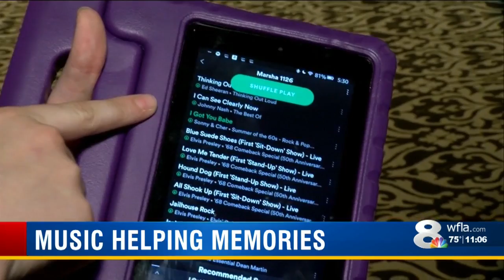Pasco nursing home pairing new technology, classic songs for memory loss therapy